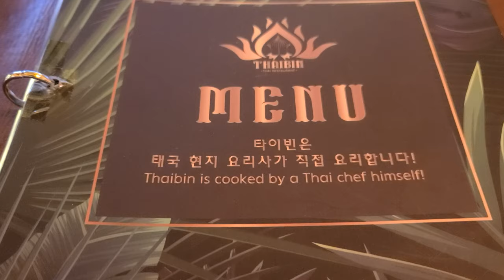4K FOOD 🍤 부산에서 만나는 태국음식 🇹🇭 타이빈 태국음식전문점 | 눈으로 보는 태국요리는 어때요 THAIBIN in Busan Korea 🇰🇷 Thai Foods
【4K FOOD 💥UHD】 부산에서 만나는 태국음식 | 부산 온천장 타이빈 태국음식전문점 | THAIBIN in Busan Korea | Thai Foods 4k